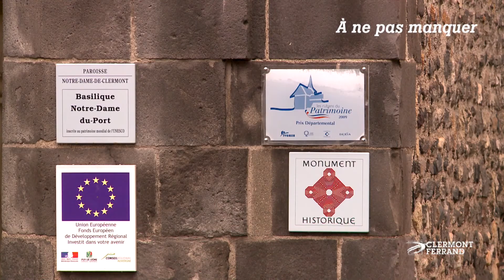En bref, semaine du 22 au 29 novembre 2018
# Clermont
Des bâtisseurs sur le site de l'Hôtel-Dieu
 La 1re pierre du futur écoquartier de 4 hectares et demi est posée. Un ambitieux projet architectural mêlant structures modernes et bâtiments historiques sur des espaces boisés. Trouveront ici leur place 450 logements avec espaces étudiants et seniors, un pôle médical, des commerces et services ainsi qu'une grande bibliothèque métropolitaine. Des constructions seront fonctionnelles dès 2020.

Le savez-vous ?
Réhabilitation de la Place de Regensbourg
Un projet qui se précise : Lors d'une réunion publique viennent d'être présentés les éléments du programme définitivement retenus par la Ville pour un aménagement des espaces publics où les demandes des riverains se voient prises en compte.

Notre-Dame-du-Port décryptée
La basilique soigne son cadre avant ,très bientôt, de démarrer les travaux de rénovation de sa crypte. C'est dans le cadre du 20e anniversaire de son inscription au patrimoine mondial de l'Unesco que des érudits nous invitent, le 29 novembre en la basilique, à une journée d'étude pour découvrir ses influences architecturales, sa richesse ornementale ainsi que l'évolution, sur elle, du regard des hommes durant son premier millénaire. Entrée gratuite.

Le chiffre
70
comme le nombre de chalets déployables joliment regroupés Place de la Victoire avant que se pare de mille feux le marché de Noël.  Il se fera cette année, ambassadeur de l'artisanat pour des coups de cœur à envelopper de papier cadeau.  Inauguration du marché et des illuminations avec parade de Noël, vendredi 23 novembre à 18h.

Texte internet :

Déploiement du marché de Noël :
70 chalets se sont  joliment regroupés Place de la Victoire qui pareront des mille feux de son marché de Noël.  Il se fera cette année, ambassadeur de l'artisanat pour des coups de cœur à envelopper de papier cadeau.  Inauguration du marché et des illuminations avec parade de Noël, vendredi 23 novembre à 18h.